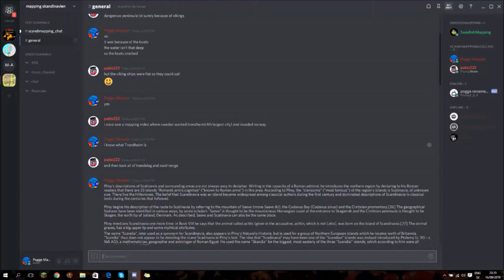ScandiMapping Update and Channel Update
Credits:
Paint.net
Movie Maker